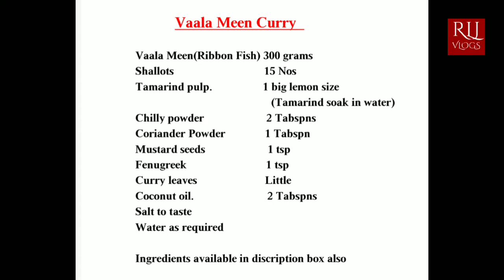Vaala Meen Curry | Vaalai Meen Kuzhambu | Ribbon Fish Curry| Easy Fish Gravy|RLJ VLOGS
Vaala Meen Curry / Ribbon Fish Curry

Vaala Meen(Ribbon Fish) 300 grams
Shallots                               15 Nos
Tamarind pulp                    1 big lemon size
                                            (soaked in warm water)
Chilly powder                      2 Tabspns
Coriander Powder              1 Tabspn
Coconut oil.                         2 Tabspns